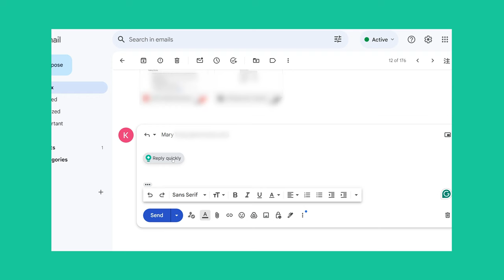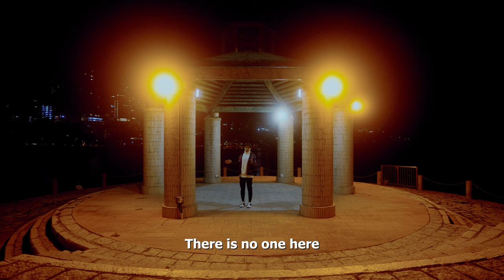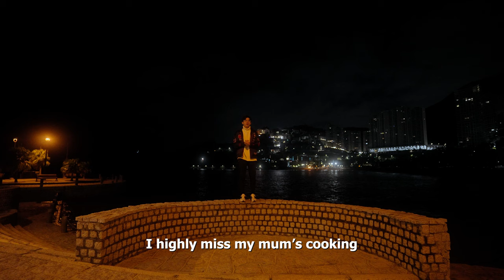What I've Learnt From Living Alone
Still a must-have in my toolbox, sign up and download for FREE using my

moved back home, editing month on the way, got quite a few videos coming up, 2023 was a good run, living alone, the peace and quiet is unmatched, looking forward to 2024

if you're new here my name is Keo, a creator based in Hong Kong. I like making videos sometimes

» help support my creative journey!

» WHERE I GET ALL MUSIC AND SFX!

» DISCORD Server! Come hang out and chill

Everyday Carry Slingbag
My Main Camera
Favorite Vlog Lens
Magical B-Roll Lens
Budget Camera for Beginners
Cheap Vlog Lens
Amazing Portrait Lens
Camera Mic
Fork Mic

if you're reading this, comment: "home alone vibes", or any video suggestions below, would love to know

PHATT Racoon
Tony
Payton Sample
Justin
Shen Yiru
Claudio
Kevin Smyth
Airii
Ignasi Junyent
beckyisj
Zyraphila
Minso
Nathan Khan
chui jeremiah
Playcer
San Kyi
C.K. Lam
Jack Pickering
Mizu
Blue lantern
Ayan
Sebastian Zhang
Rafael Gonzalez
Bing Wu
ノリオ ノリオ
980 Đốt
caseyw727
Yashita
Jani Krajnc
Gabby Corgado
Kay Barry
Ting Lau
Si